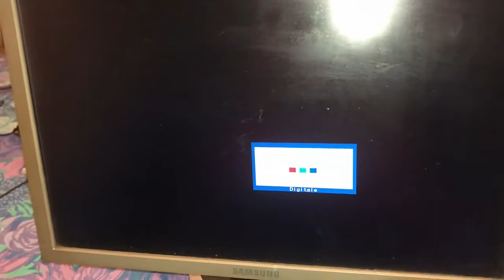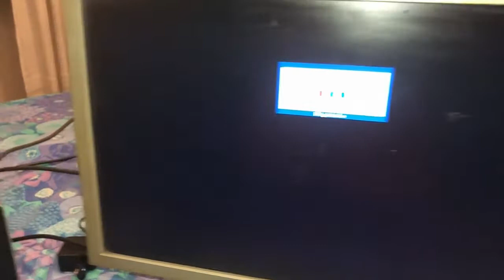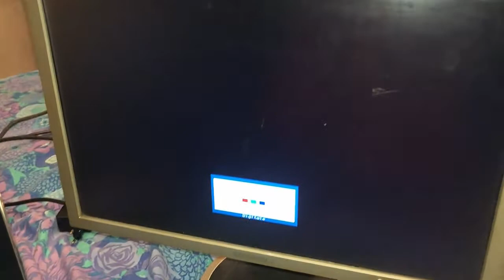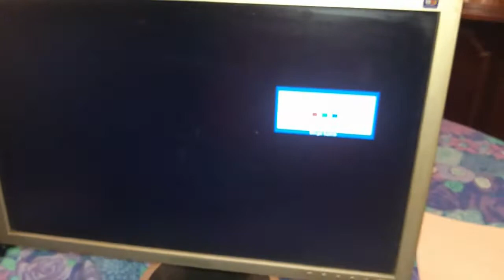MONITOR SAMSUNG SYNC MASTER 205BW: VLOG UNBOXING INCREDIBILE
Monitor Samsung LCD HD e chi più ne ha più ne metta...dove lo collego?Forse ultimo video della serie "unboxing incredibile"